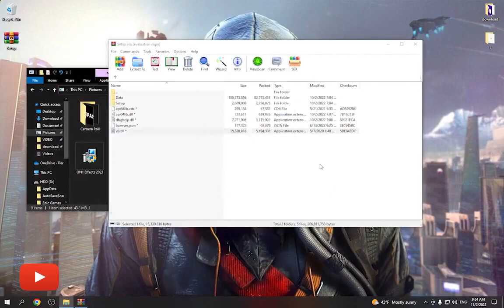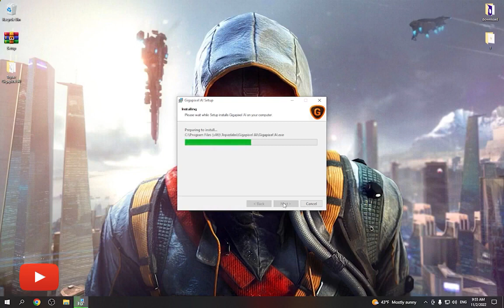TOPAZ MASK AI FREE DOWNLOAD CRACKED VERSION 2023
▶️We Have A Lot Fresh Softwares For Free!